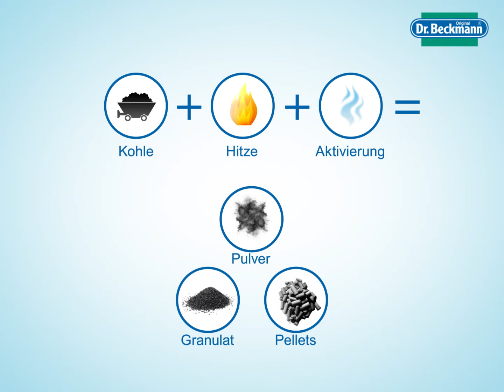Aktivkohle – das schwarze Wundermittel kurz erklärt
Es ist paradox: ein tiefschwarzer Wirkstoff sorgt für ultimative Tiefenreinigung.
Aktivkohle ist ein natürlicher Wirkstoff mit wahren Superkräften im Kampf gegen Schmutz & Rückstände.
Doch was ist Aktivkohle, was steckt dahinter?
Die Superkraft der Aktivkohle beruht auf ihrer hochporösen und dadurch riesigen inneren Oberfläche. Als Materialien zur Herstellung von Aktivkohle dienen z. B. Holz, Torf oder Kokosnussschalen. Bei 700-1000 °C entsteht aus Kohle mittels Wasserdampf, Kohlendioxid oder Luft Aktivkohle.

Das schwarze Universalmittel ist keine Erfindung der Neuzeit, sondern wird schon seit Tausenden von Jahren für seine wertvollen, reinigenden Eigenschaften geschätzt. Seit den 1930er Jahren ist die Aktivkohle auch im industriellen Sektor nicht mehr weg zu denken. Aktivkohlefilter finden sich seitdem z. B. in Kläranlagen und Wasserfiltern, Lüftungsanlagen und Dunstabzugshauben und sogar in Atemschutzmasken. Besonders häufig begegnet uns Aktivkohle derzeit im Kosmetikregal, wo sie dank ihrer tiefenreinigenden Wirkung in diversen Beautyprodukten zum Einsatz kommt. Dort gibt es momentan beispielsweise Aktivkohle Zahnpasta und Aktivkohle Masken. Heutzutage wird Aktivkohle ebenfalls in geringen Dosierungen bei Verdauungsproblemen oder als Detox-Kur genutzt. Sie soll sogar gegen schlimme Kater Wunder wirken.  Neuerdings erobert die Aktivkohle auch unsere Wasch- und Reinigungsmittelschränke, z. B. mit dem Waschmaschinen Hygiene-Reiniger , dem Waschmaschinen Pflege-Reiniger und dem Kochfeld Kraft-Reiniger von Dr. Beckmann.